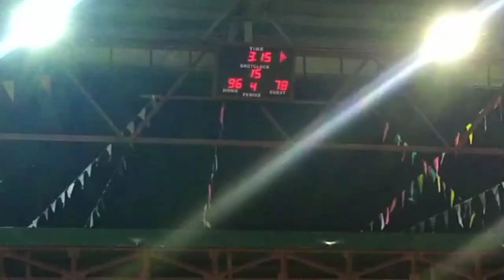Championship🏆 Bancuro VS Melgar A Highlights